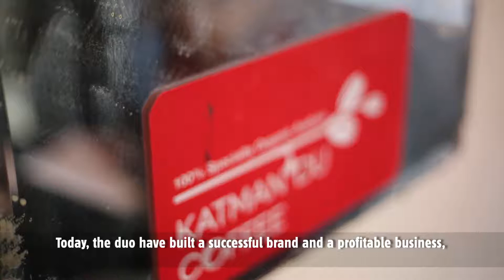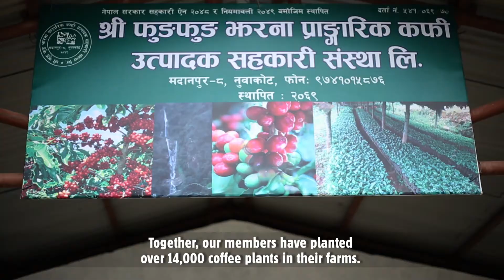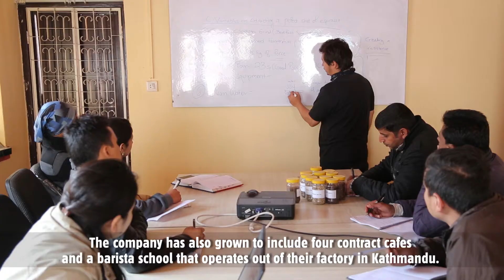From bean to a cup of Alpine Coffee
ICCO wanted to support young entrepreneurs and promote socially responsible businesses in Nepal. Alpine Coffee was the perfect fit in both counts. Since receiving an investment from ICCO Investments in 2013, Alpine Coffee has grown to support 500 small-holder farmers and 5 farmer cooperatives, employ 55 people at its factory in Kathmandu and become a major player in the domestic coffee market.